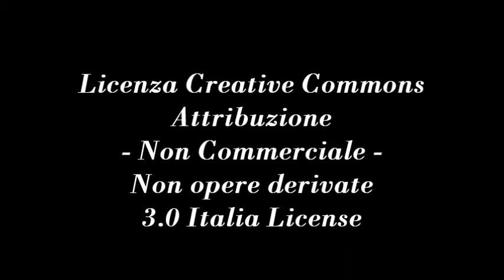Open Market. Commenti e analisi sull'andamento dei mercati finanziari 21/09/12 di Alfredo Pauciulo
- Spazio Economia e Mercati 21 settembre 2012.
Open Market. Commenti e analisi sull'andamento dei mercati finanziari, a cura di Alfredo Pauciulo.